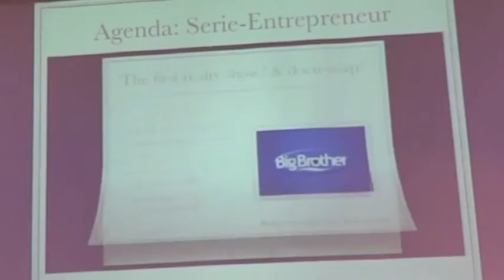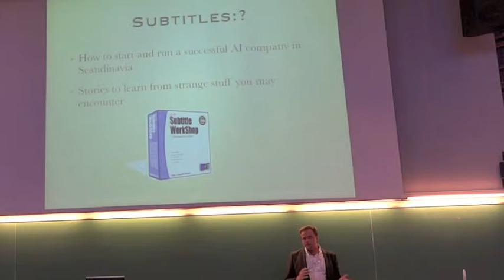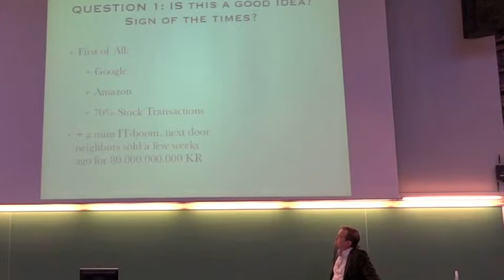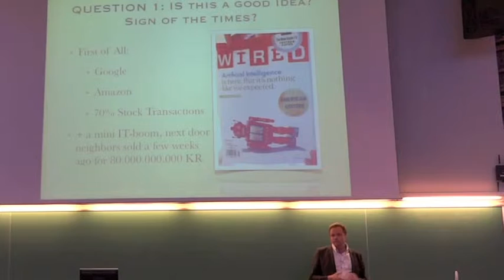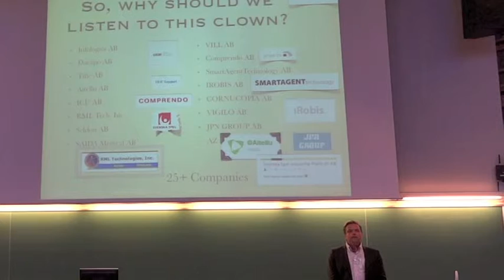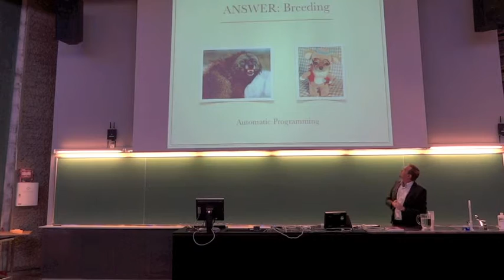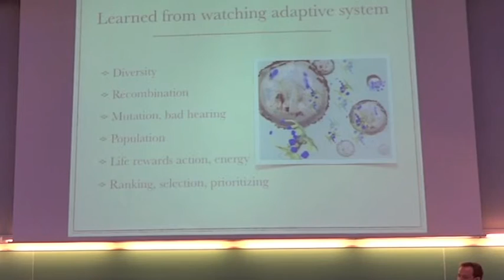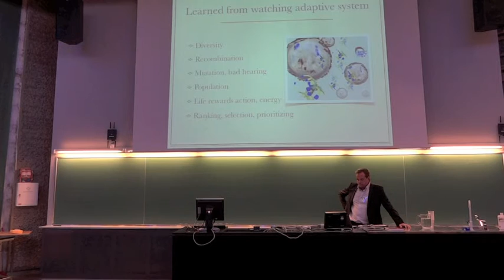AI a Business Perspective by Peter Nordin at SCAI May 24 2011 part 1/6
Artificial intelligence: a business perspective by Peter Nordin at SCAI 2011 on May 24 2011.

Bio: Peter Nordin has a Ph.D. in Computer Science at University of Dortmund (1997). His current research includes commercial robotic software. Nordin is well know for his many contributions to evolutionary computation, including its use for robots, induction of mathematical proofs, and speech and vision recognition. He has started more than ten high-tech companies based on his research. Peter Nordin listed by the Swedish Trade Council as one of Sweden's 12 most influential contemporary inventors.